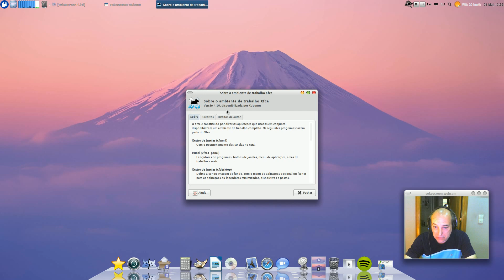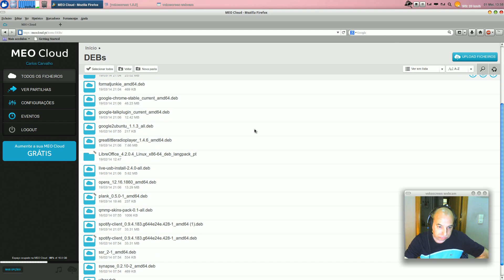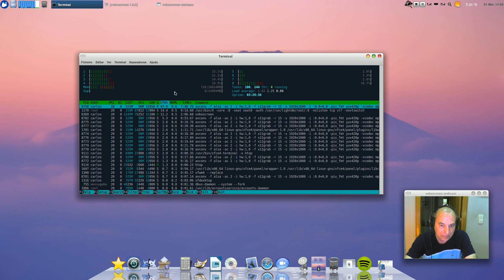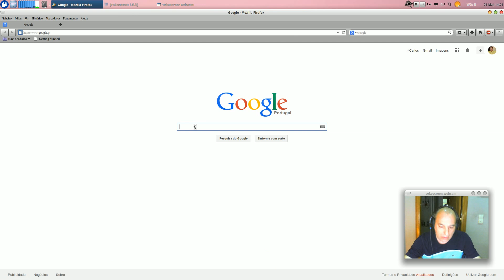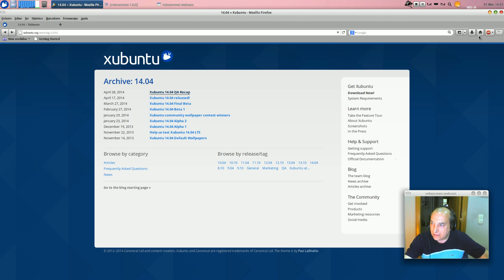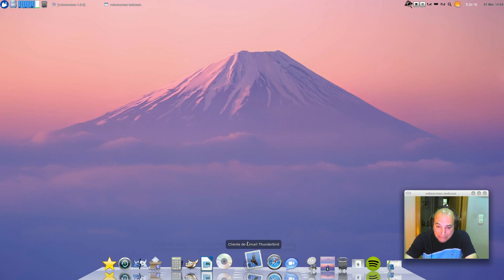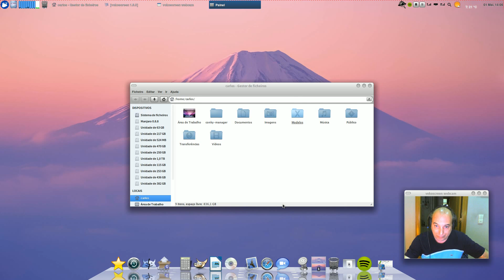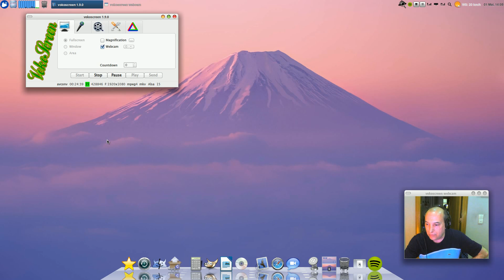Xubuntu 14 04